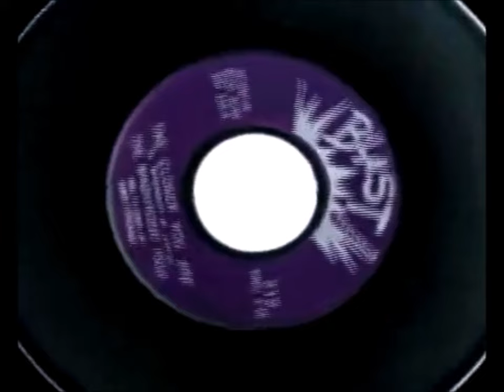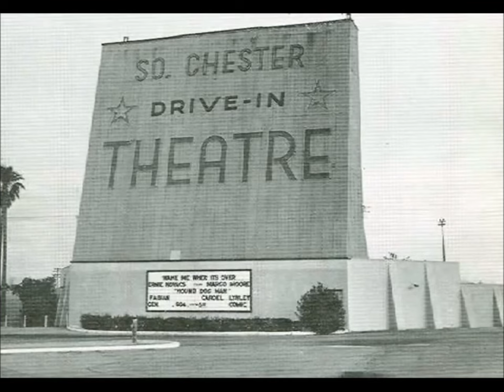20 More Doo-Wop Hits (1953-1964)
20 wasn't enough, so I added a sequel to the most successful video I've ever uploaded "The 20 Greatest Doo-Wop Songs." I used website davesmusicdatabase.com as a source for my first video, but they only provided 20 songs. I saw that you guys were upset due to the lack of songs on the single video, so I decided to put together a second. What was my source for this one? Did I take all look at the comments and see which songs people wanted the most? Of course not! I'd rather present to you the truth to make you upset then a lie to make you happy. To put together this video I used the other website I trust- tsort.info. They do a good job on ranking music based on worldwide success, so no one who knows what they're talking about should be to upset. I hope you guys enjoy the video, and if it's as successful as the first, I will add a 3rd, a 4th, and maybe even a 5th!